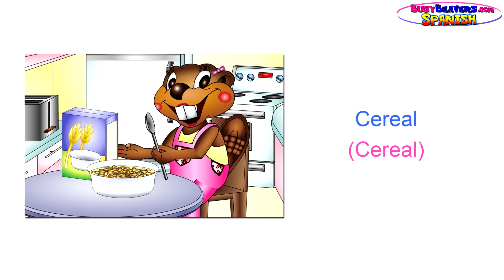“Eating & Drinking” (Spanish Lesson 19) CLIP – Niños Españoles, Bebé Spanish, Easy Spanish Course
This Lesson will get Your Children, Your Students & Yourself Speaking Spanish in just one or two views. It's Easy! Learn the Vocabulary and then Follow Along with the Sentences. Try some more of our Language Learning Videos.

The great thing about Learning with Busy Beavers videos is that you can practice anytime, anywhere on your iPad, Computer, Smart Phone or Smart TV.

You can try learning how to speak a new language alone by yourself, or with your friends and family speaking and learning beside you.

BusyBeavers.com develop educational & entertaining videos that Families can enjoy together. How about learning a Foreign Language together as a family and then taking a trip to that country? Now that's quality Family Time.

Learning a New Language will enrich your life in ways you never expected.

You will feel more confident and eager to travel abroad, speak with foreigners, email or skype chat with people from other countries & you will experience different cultures.

Follow Us

SHOP

Download